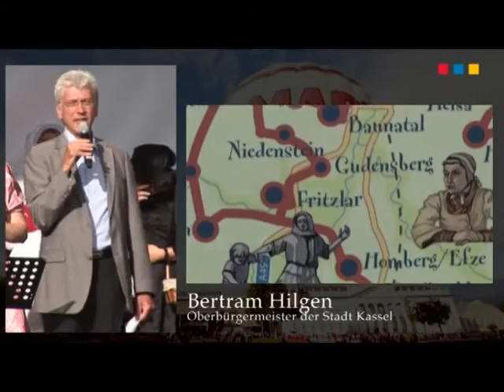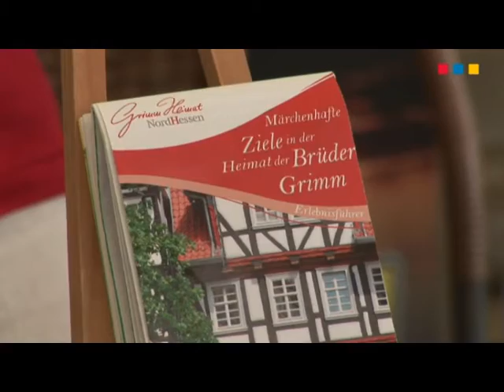Extra Tip Entdeckertage 2011, Eröffnungsveranstaltung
Grimm Heimat Nordhessen.